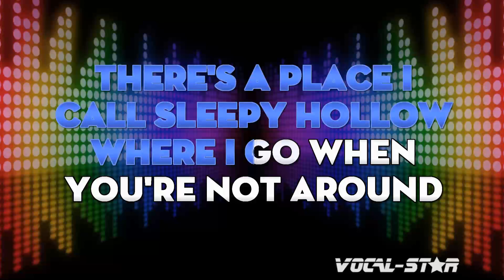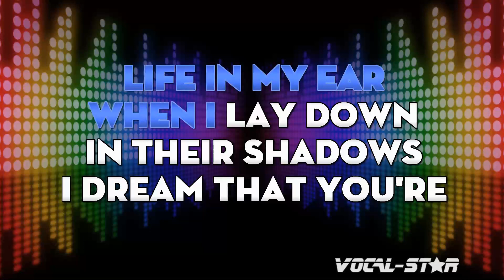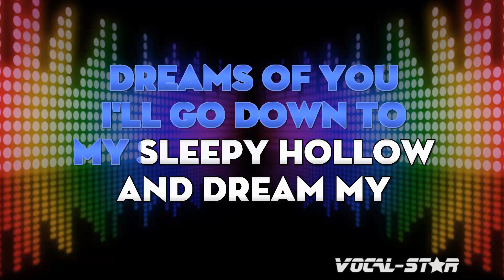Roy Orbison - Sleepy Hollow (Karaoke Version) with Lyrics HD Vocal-Star Karaoke